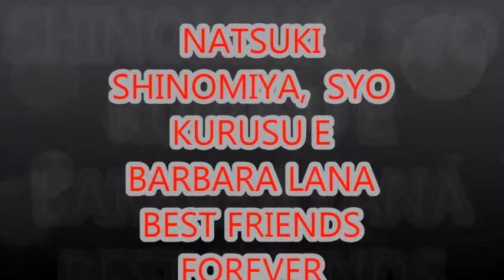Barbara lana , Natsuki Shinomya , Syo Kurusu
dedico  a  natsuki  and  syo  i  hope  you like  mina-san ^^